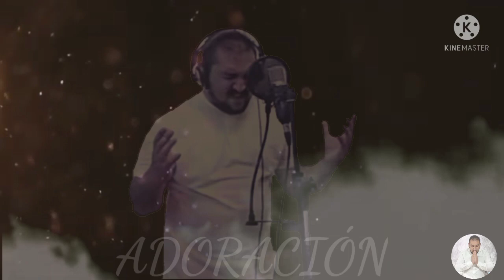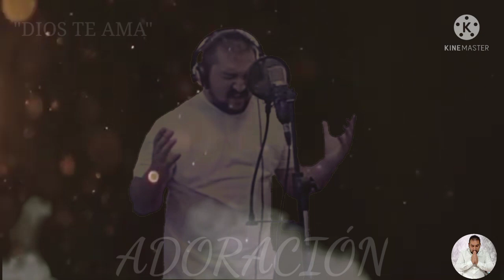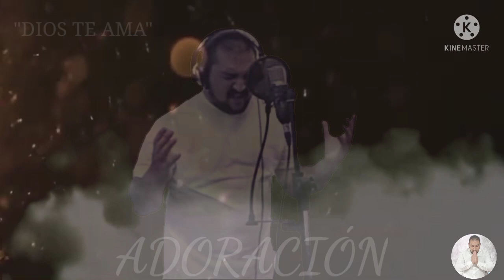H, LUIS GARRIDO "ADORACION" DIOS TE AMA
COMPARTIR PARA BENDECIR Y SER BENDECIDOS DEJA TU COMENTARIO Y TU LIKE DIOS TE AMA